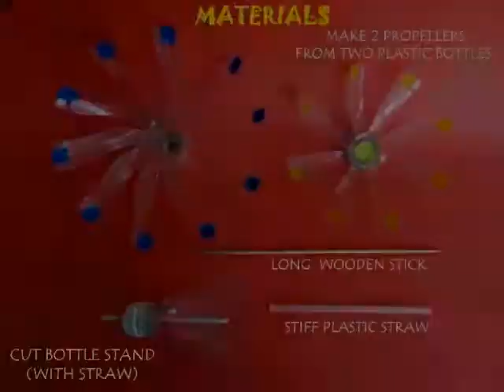Two Way Turbine | Gujarati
This 2-way turbine essentially consists of two separate turbines made from two plastic bottles. Cut eight vanes in a plastic bottle after sticking yellow tape. Twist the blades to give them a curvature. Press fit rubber in the bottle lid and then insert a skewer as an axle. Make another blue turbine. In this case make a hole in the lid and press fit a stiff plastic straw or fat ball pen refill in it. This stiff straw should have a big enough diameter that the wooden skewer can rotate in it. Now assemble the yellow and the blue turbines by placing the skewer in the straw. Attach two cardboard discs with straws for decoration. Make a base stand from a cut bottle with a stiff vertical straw. Place the wooden skewer in the vertical straw of the stand. This is the complete assembly of the two-way turbine with the decorations. Now place it under a ceiling fan and enjoy the motion of the turbines. You will see that both fans rotate in opposite directions. On holding the blue fan only the yellow turbine spins. On holding the yellow turbine only the blue one spins. This work was supported by IUCAA and Tata Trust. This film was made by Ashok Rupner TATA Trust: Education is one of the key focus areas for Tata Trusts, aiming towards enabling access of quality education to the underprivileged population in India. To facilitate quality in teaching and learning of Science education through workshops, capacity building and resource creation, Tata Trusts have been supporting Muktangan Vigyan Shodhika (MVS), IUCAA's Children’s Science Centre, since inception. To know more about other initiatives of Tata Trusts, please